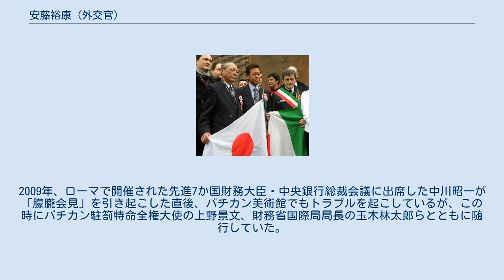安藤裕康 (外交官)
安藤 裕康（あんどう ひろやす、1944年（昭和19年）11月22日 - ）は、日本の外交官。
 外務省中東アフリカ局局長、イタリア駐箚特命全権大使、独立行政法人国際交流基金理事長などを歴任した。
 1944年生まれ。
東京大学文学部在学中の1969年（昭和44年）8月に外務公務員上級試験に合格し、翌1970年（昭和45年）の大学卒業とともに外務省に入省した。
 2011年3月20日、ローマ市長ジャンニ・アレマンノ（右）と 外務省では、本省にてアジア局南東アジア第二課と大臣官房在外公館課の課長を経て、大臣官房外務参事官、大臣官房審議官などを歴任した。
2002年には、中東アフリカ局の局長に就任した。
 在外公館では、在連合王国大使館の参事官、在アメリカ合衆国大使館の公使や特命全権公使などを務めた。
2003年には、在ニューヨーク総領事館の総領事に就任した。
 また、他省庁においては内閣官房での勤務経験を持ち、橋本政権下で内閣総理大臣秘書官を務め、小泉政権下で内閣官房副長官補を務めた。
 2008年、イタリア駐箚特命全権大使に就任した。
2009年、ローマで開催された先進7か国財務大臣・中央銀行総裁会議に出席した中川昭一が「朦朧会見」を引き起こした直後、バチカン美術館でもトラブルを起こしているが、この時にバチカン駐箚特命全権大使の上野景文、財務省国際局局長の玉木林太郎らとともに随行していた。
 2011年にイタリア駐箚特命全権大使を退任し、後任にはロシア連邦駐箚特命全権大使を務めていた河野雅治が就いた。
同年10月1日付で、国際交流基金の理事長に就任した。
 2011年4月6日、アブルッツォ州議会議長ナザリオ・パガーノ（右）と